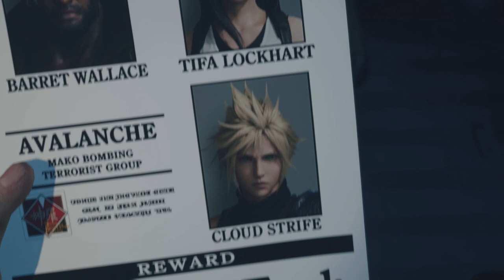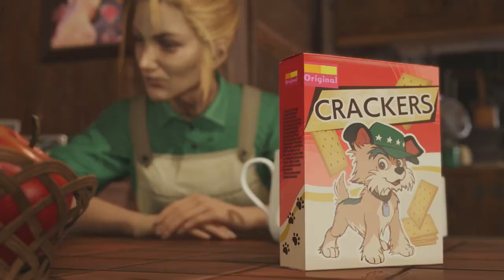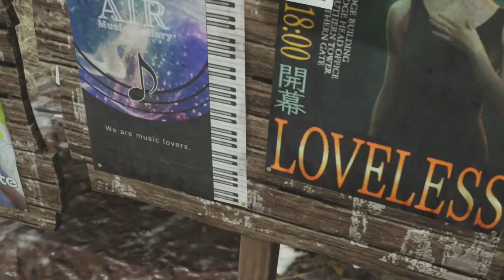GOLD SAUCER ZEIT! [FINAL FANTASY VII REBIRTH] #38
Zeit für etwas spaß!